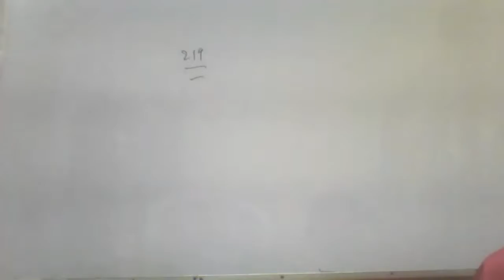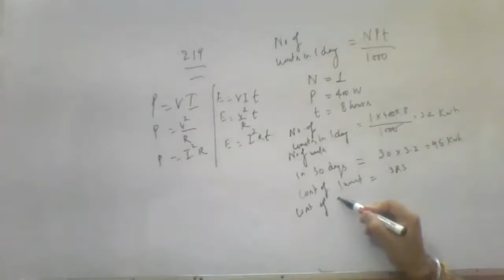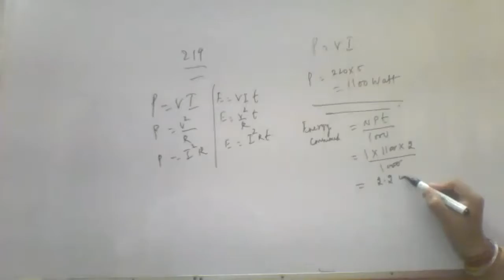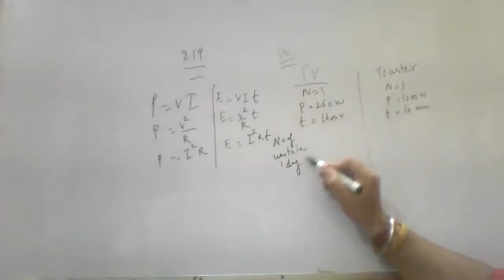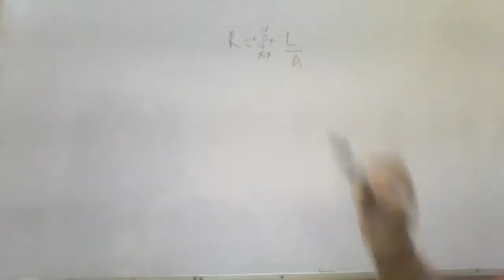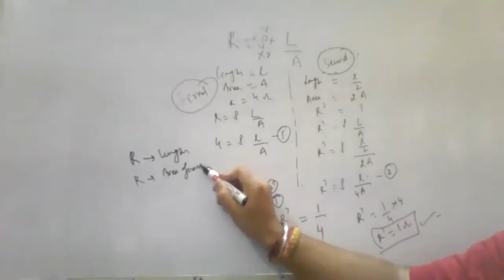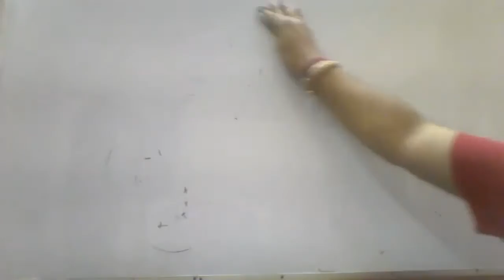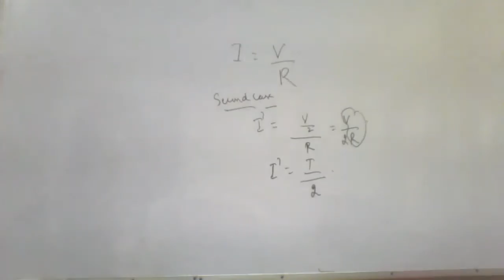x physics ncert questions 4 may